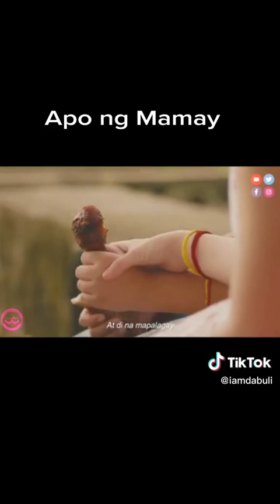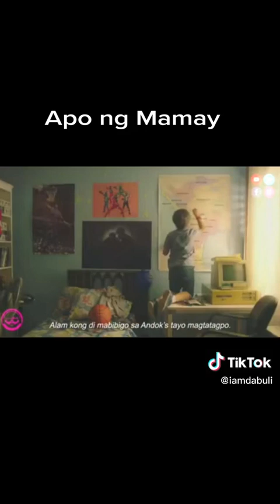Andok's Lang Sakalam!!!